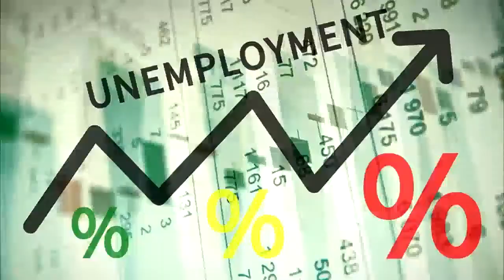LO QUE NADIE DICE OPINIONES MUY FUERTE..!! EN EXPRESSO MATUTINO MIERCOLES 18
MUCHAS INFORMACIONES REALES QUE NO TE DICEN LOS DEMAS